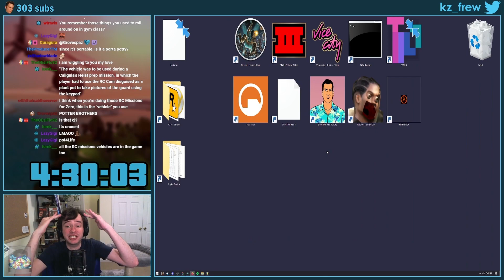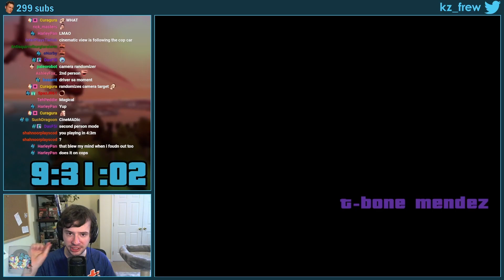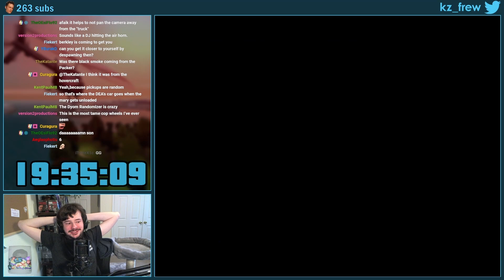Best of GTA San Andreas Rainbomizer | KZ_FREW Highlights #23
These bugs, fails and funny moments are from the KZ_FREW GTA San Andreas Rainbomizer streams from between the 3rd of February and 1st of March 2022.